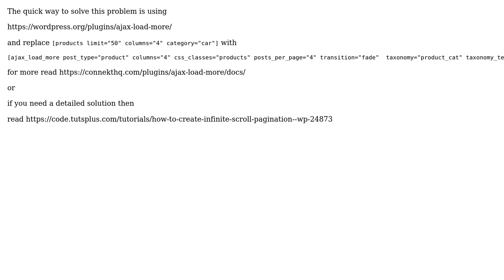How to insert infinte scroll on woocommerce product loop?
With thanks & praise to God, and with thanks to the many people who have made this project possible! | Content (except music & images) licensed under CC BY-SA | Music | Images & others | With thanks to user Harry user Abilash Erikson and the Stack Exchange Network Trademarks are property of their respective owners. You are responsible for your own actions.